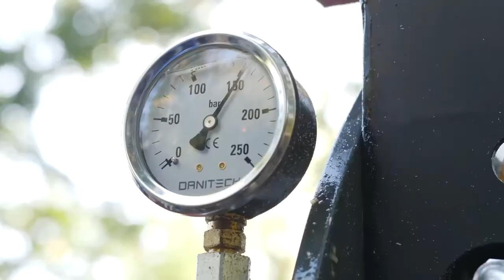Automatisch zaagkloofmachines van BTD, type PROplus, Sägespaltautomat, Woodprocessor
NEDERLANDS

Deze video is gemaakt door onze dealer in Oost-Duistland .
Het geeft een mooie impressie van een industriële BTD automatische zaagkloofmachine.
Dit type, de PROplus heeft een compacte transportbreedte en beschikt over een automatische besturing. De machine kan gekoppeld worden aan vele voertuigen, zoals tractoren, shovels, mobiele kranen, schrankladers etc.
De maximaal te verwerken stamlengte is 4.00 mtr. met een instelbare afkortlengte is 23 – 50 cm. Er zijn diverse (hydraulisch) verstelbare kloofmessen beschikbaar met het formaat 4, 6 en 12 voudig.
Wekt deze machine ook uw interesse, vraag een brochure aan of informeer bij ons naar de mogelijkheden.

DEUTSCH

Dieses Video wurde von unserem Fachhändler in Ostdeutschland aufgenommen.
Es gibt einen schönen Eindruck von einem industriellen BTD automatische Sägemaschine.
Bei diesem Typ hat der PROplus eine kompakte Transportbreite und verfügt über eine automatische Steuerung. Die Maschine kann an viele Fahrzeuge wie Traktoren, Schaufeln, Mobilkräne, Kompaktlader usw. angeschlossen werden.
Die maximale zu bearbeitende Stammlänge beträgt 4,00 m. mit einer einstellbaren Schnittlänge von 23 - 50 cm. Es gibt verschiedene (hydraulisch) verstellbare Spaltmesser mit den Größen 4, 6 und 12-fach.
Interessiert Sie diese Maschine auch, fordern Sie eine Broschüre an oder fragen Sie uns nach den Möglichkeiten.

ENGLISH

This video was made by our dealer in East Germany.
It gives a nice impression of an industrial BTD automatic sawing machine.
This type, the PROplus has a compact transport width and has an automatic control. The machine can be connected to many vehicles, such as tractors, shovels, mobile cranes, skid steer loaders etc.
The maximum trunk length to be processed is 4.00 m. with an adjustable cut length is 23 - 50 cm. There are various (hydraulically) adjustable splitting knives available with the sizes 4, 6 and 12 fold.
Does this machine also interest you, request a brochure or ask us about the possibilities.